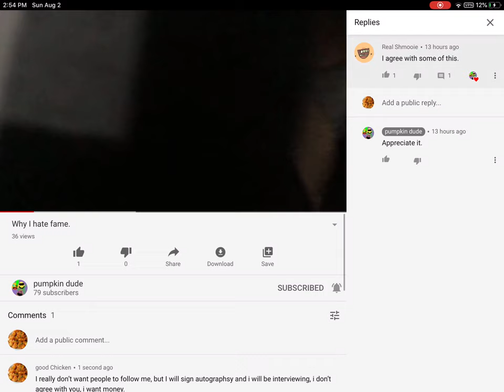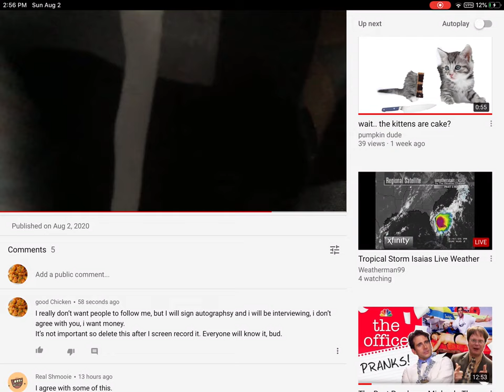oh god who thought of this guy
oh no hes making everyone away from their good fame stop him